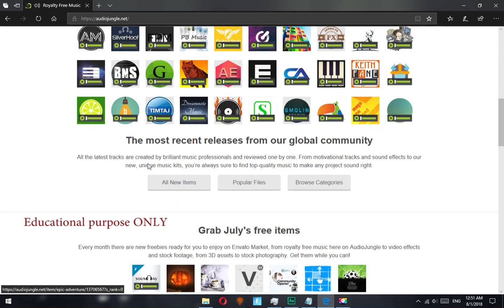How to download AUDIOJungle files for free 100% free 2018 (Still works 2022)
Download the detailed tutorial video and the all necessary files needed.

Updated Link

IF YOU HAVE ANY MORE REQUEST ON VIDEOS LIKE THIS or ANY KIND OF VIDEO, FEEL FREE TO MENTION THEM IN THE COMMENT SECTION..